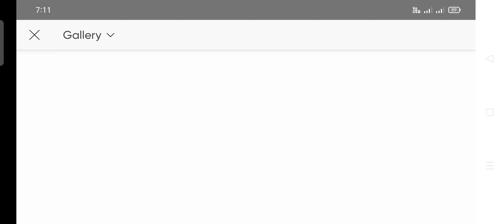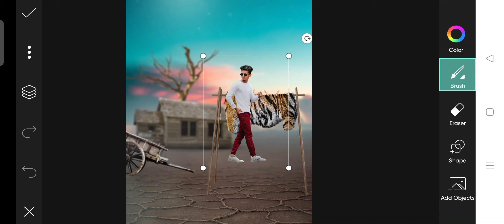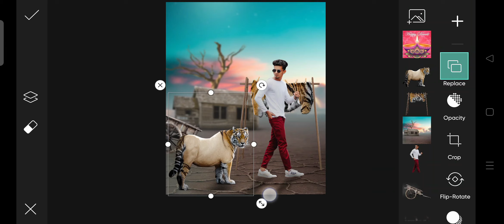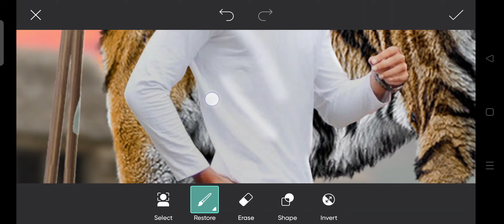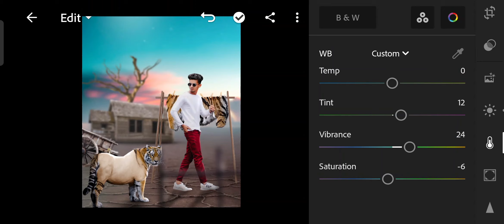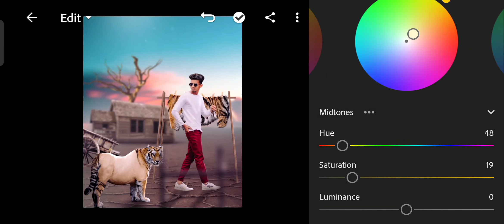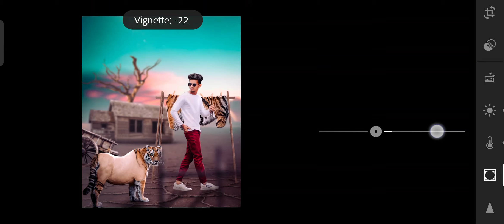Creative Tiger Photo Manipulation in Picsart | Lightroom Photo Editing | Shipan Edits